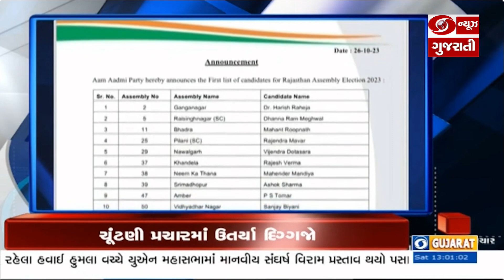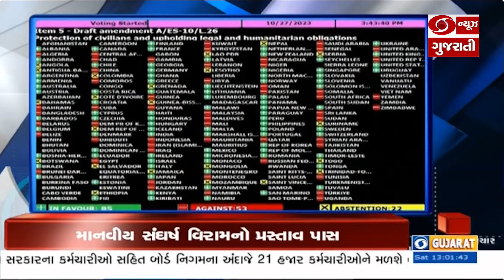દિવાળી દરમિયાન એસ.ટી. નિગમ દોડાવશે વઘુ 2 હજાર 200 બસ Headline@01.00 PM l 28-10-2023